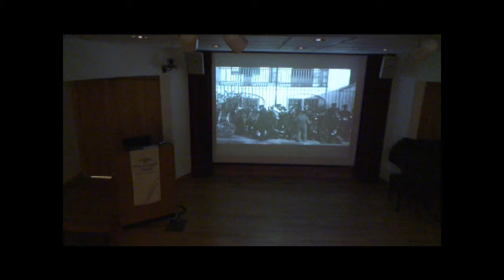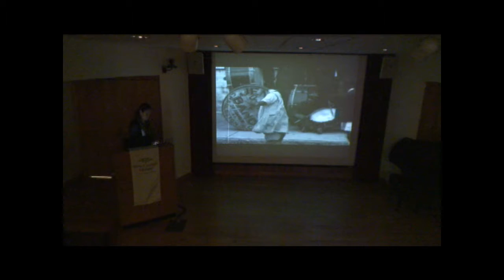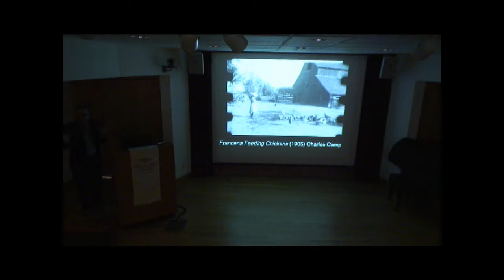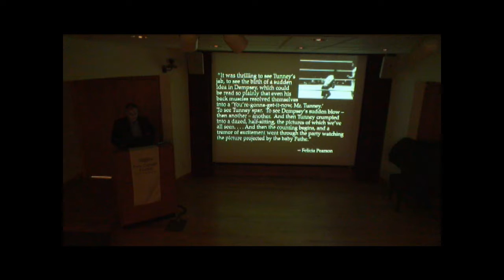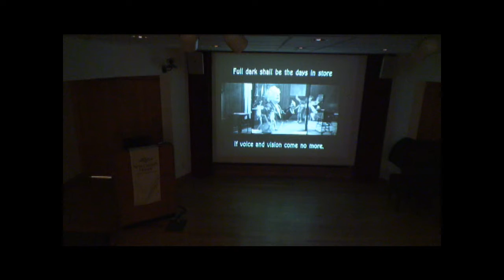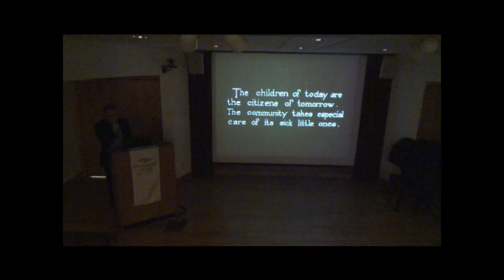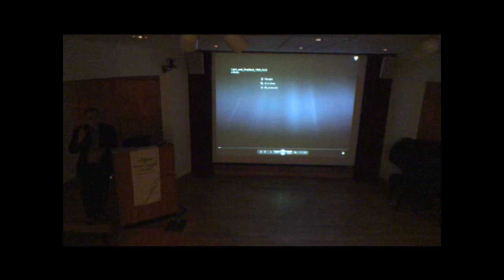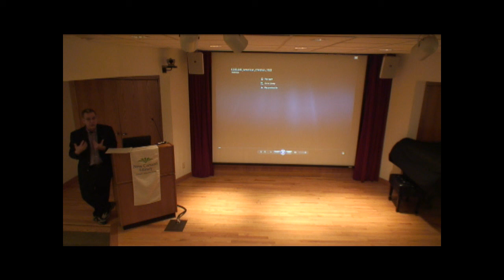New Canaan Library Presents: Film History with Doctor Dan Streible March 17 2015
Film History with Doctor Dan Streible at The New Canaan Library on March 17, 2015.